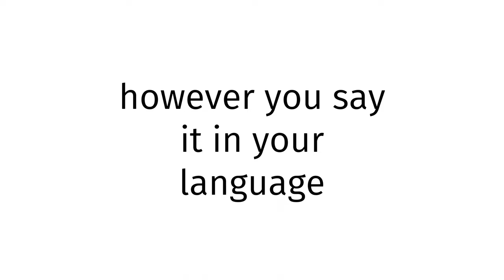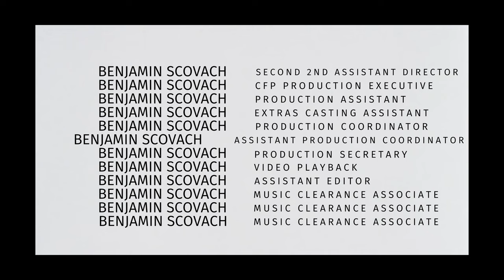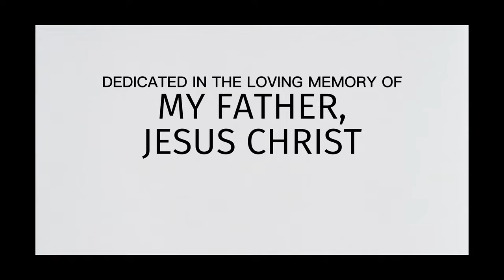How to pronounce Norway X 2024?(CORRRECTLY)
Welcome!
Throughout the entirety of my channel, you will learn to pronounce vocabulary the correct way. In today’s video, you will learn to pronounce Norway X 2024 the correct way.
Timestamps below:
0:00 intro
0:27 word of the day
0:37 examples of word
0:51 ending